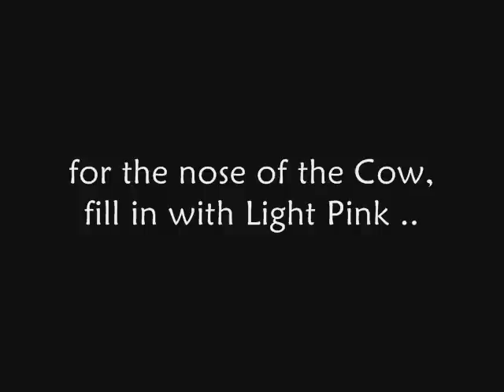Cow Nail Art